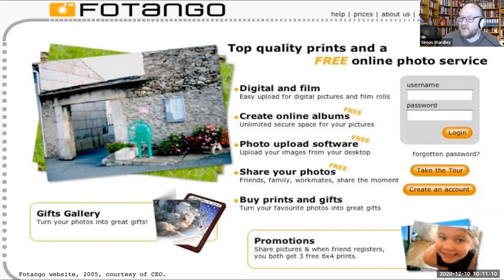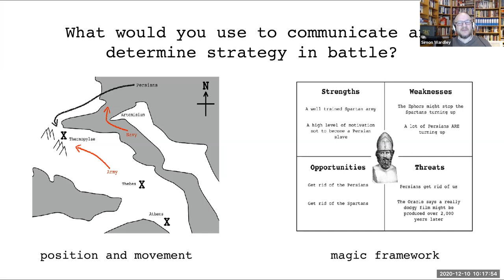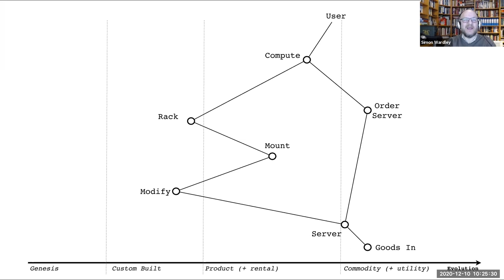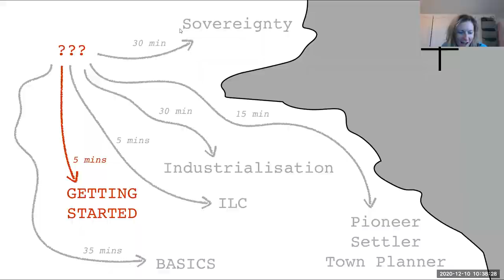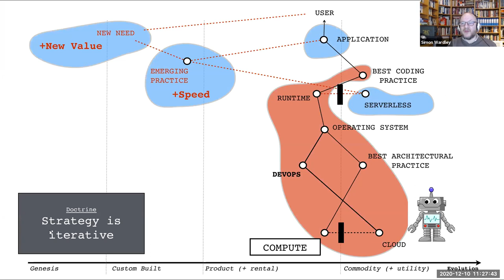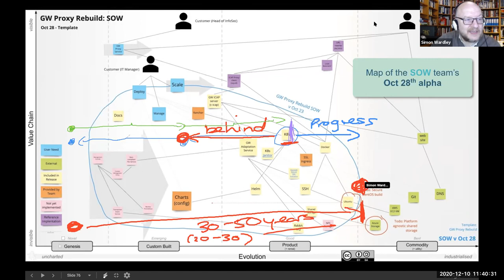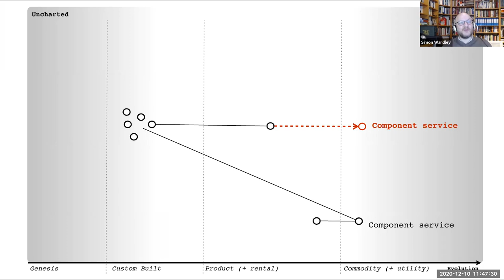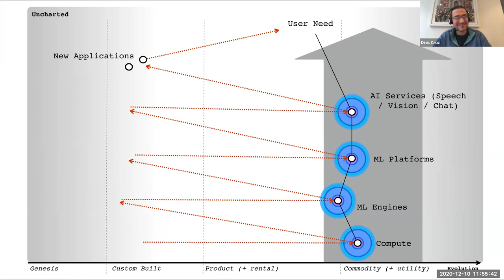AMA (Ask Me Anything) with Simon Wardley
AMA (Ask Me Anything) with Simon Wardley - 10th December 2020

By Dinis Cruz and Simon Wardley

"Keyword"
"wardley maps youtube"
"wardley map template"
"wardleypedia"
"wardley map cup of tea"
"wardley maps security"
"wardley mapping nhs"
"wardley mapping canvas"
"wardley maps book pdf"
"strategy madlibs"
"wardley maps training"
"hiredthought"
"online wardley maps"
"wardley atlas"
"miro wardley mapping canvas"
"wardley doctrine"
"wardley maps climate"
"wardley mapping pdf"
"wardley mapping examples"
"wardley maps online"
"wardley maps medium"
"wardley mapping canvas"
"simon wardley"
"wardley map template"
"wardley mapping commodity"